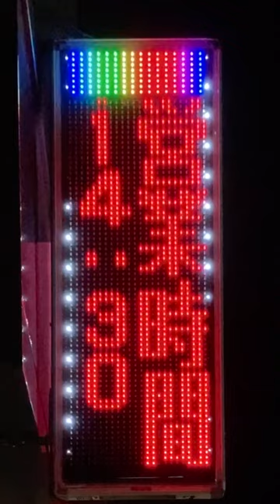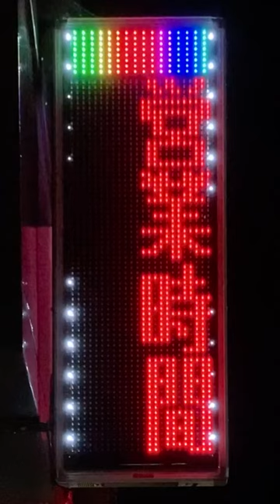広告用の電光掲示板 TBグループ GUNDEN NS-RM317W 長楽 三河安城駅前店(〒446-0056 愛知県安城市三河安城町１丁目１０−３)